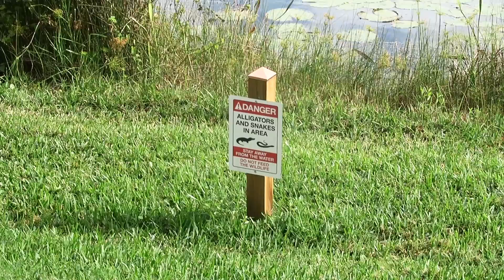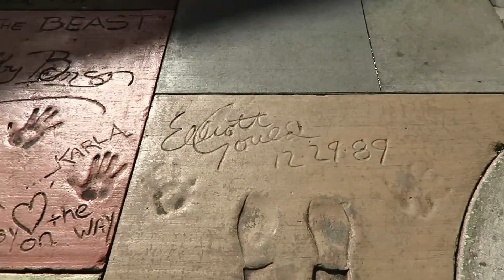Star Wars at Disney World